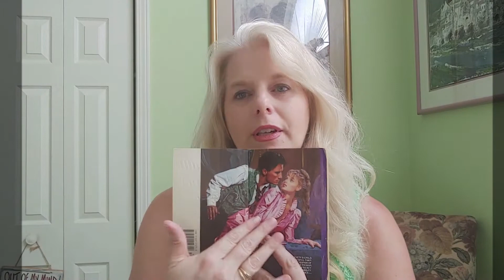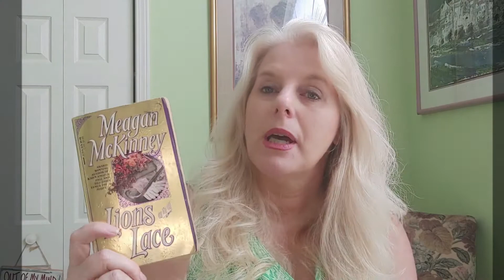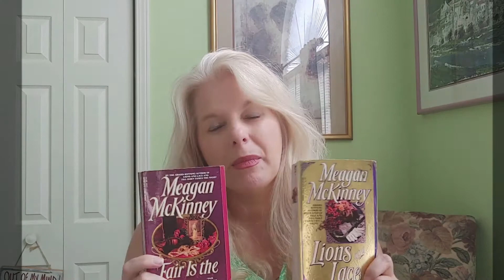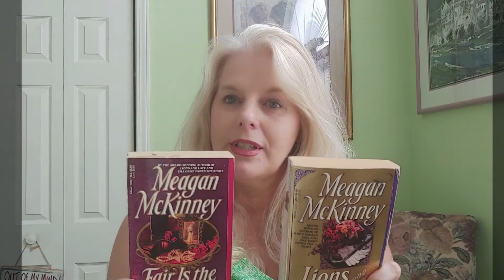Lions And Lace By Megan McKinney/ Historical Romance Book/Reading Vlog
Lions and Lace by Megan McKinney is a historical romance book set in New York City in the 1800's. The book was released in 1992.